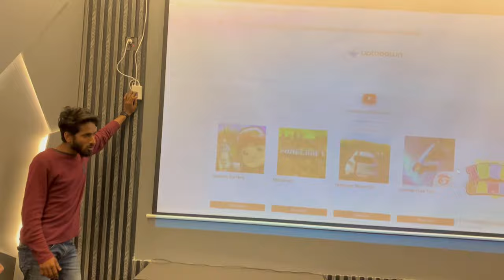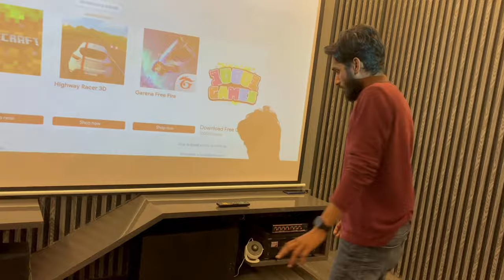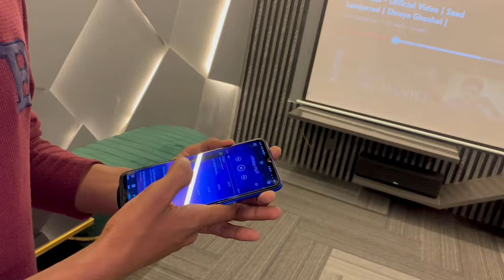The Modern DREAM Home Theatre Room Makeover 2024 | Mini Cinema House (D.H.A Karachi)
M.H Engineering Solutions
Misbah..03102913882
Sufiyan..03162121117

Cinema
Cinema house
Mini cinema
Mini cinema house
Home theatre
Interior design
Interior design basic
Interior contractors